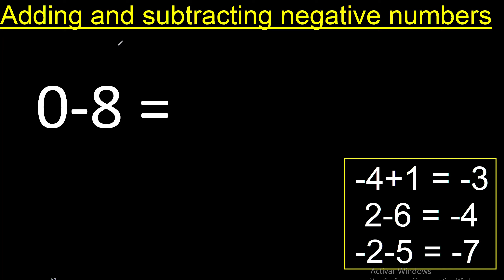0 minus 8 . Adding and subtracting negative numbers ,zero minus eight 0-8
subtraction of positive and negative integers
how to do combined operations with negative and positive numbers
combined calculation with negative and positive numbers
addition and subtraction of positive and negative numbers